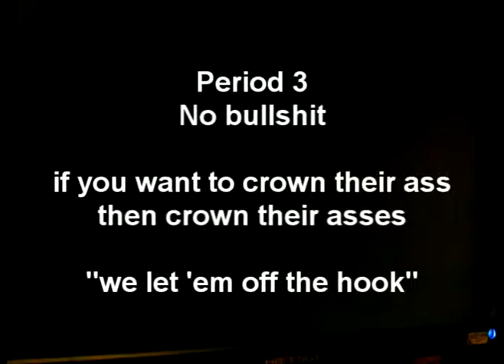Period3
Period 3 of the fateful game7

Here it is. After weeks and weeks of shit talking, and about how VS can SWEEP AD at will in any series, we get to game 7...which in itself is already a victory if you subscribe to VS's VSness. It's really a thing of beauty. Just good solid Oiler hockey. No mistakes. No fluke goals. Just solid execution and a perfect example of thriving under pressure. Scoring the first goal was key, but the rest of the way, it's all pretty clear.

Also, note, this game was played on the Gens emulator, using the hacked 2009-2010 rosters. Really fun stuff, highly recommended.